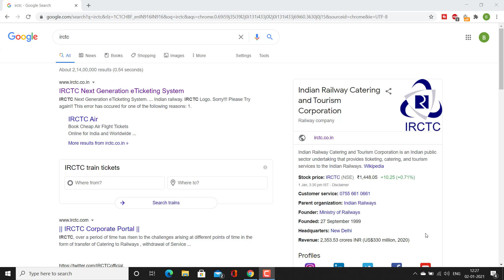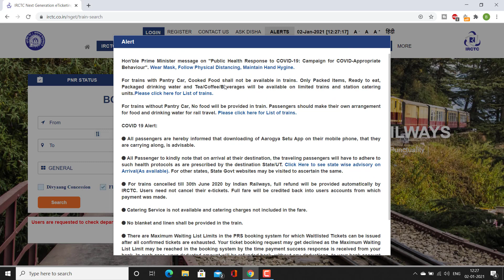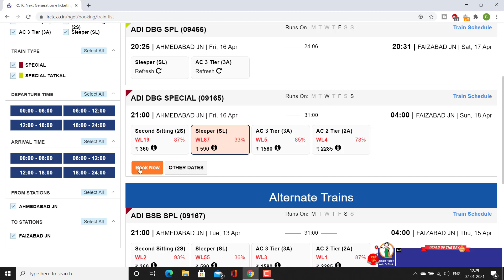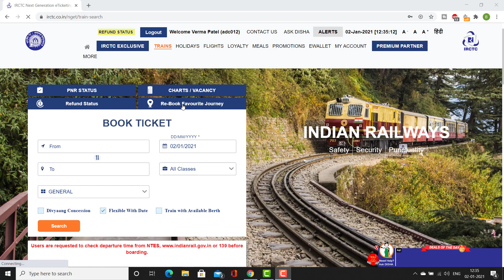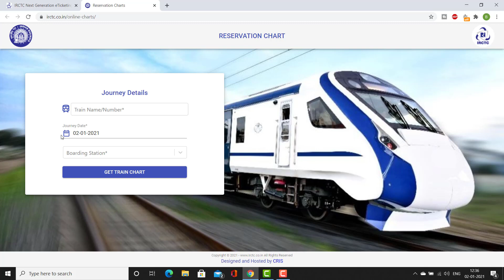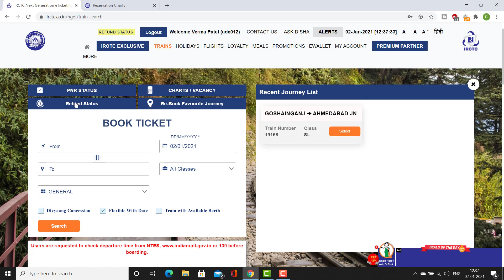IRCTC Website New Updates Launched in 2021 - IRCTC की नयी Website लौंच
irctc app, how to book tatkal ticket in irctc
fast, how to book tatkal ticket in irctc
fast in mobile, how to book tatkal ticket in irctc